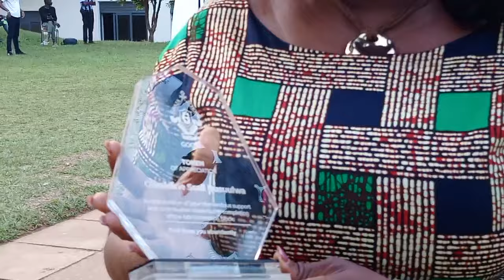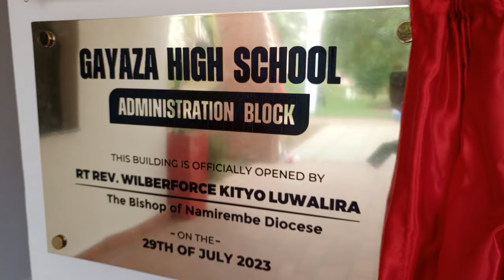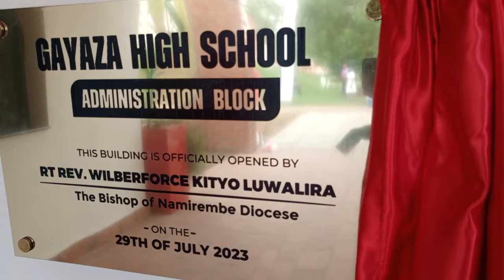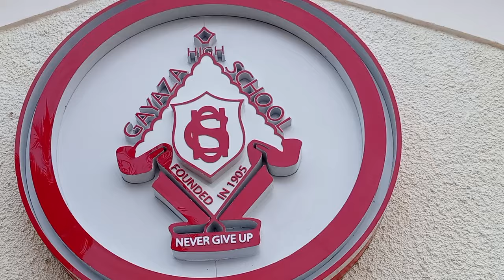Gayaza High school Awarded Geraldine Ssali! naye ayogedde ku gy'envudde w'esomero ng'abakuza olunaku